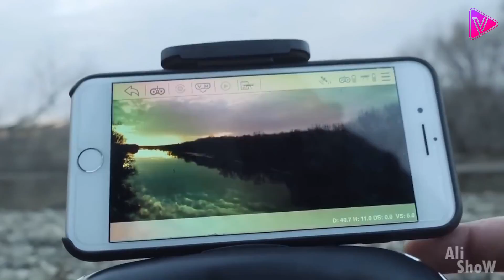18 منتج صيني مذهل , يمكنك شراؤة من الأنترنت .. !!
18 منتج صيني مذهل , يمكنك شراؤة من الأنترنت .. !!